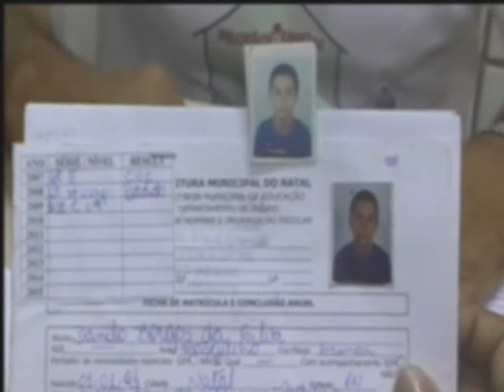Alunos e professores da Escola Waldson Pinheiro sofrem com a vi